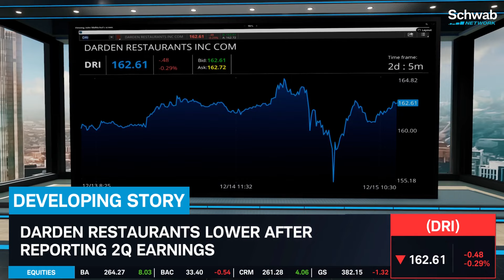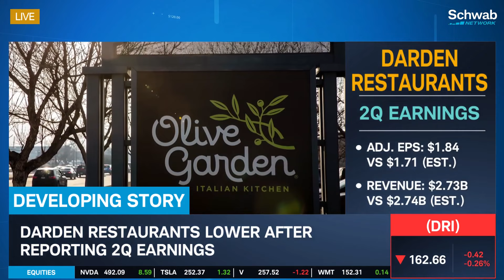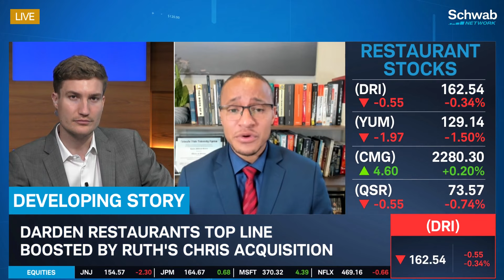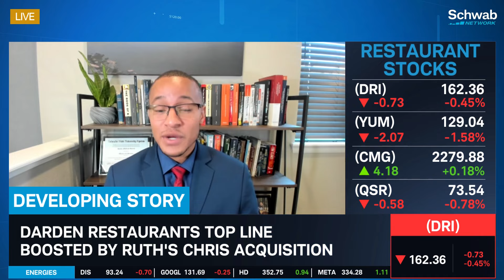Darden Restaurants (DRI) Stock Lower After Earnings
Darden Restaurants (DRI) stock is lower after reporting 2Q earnings. Its adjusted EPS came in at $1.84 versus an estimated $1.71 and revenue came in at $2.73B versus an estimated $2.74B. DRI’s top line was boosted by the Ruth’s Chris acquisition. Kevin Green joins Alex Coffey and Jenny Horne to discuss these earnings. Tune in to find out more about the stock market today.